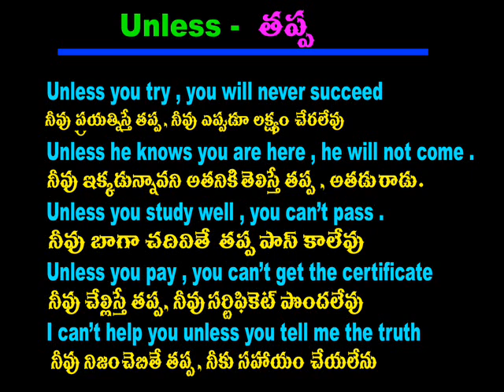Spoken English Through Telugu - Cell -70 75 79 37 19